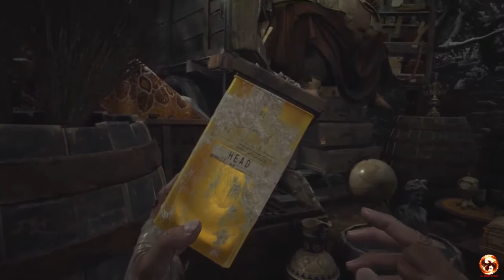RESIDENT EVIL 8 VILLAGE Walkthrough Gameplay Part 8 Sinhala (FULL GAME) PC